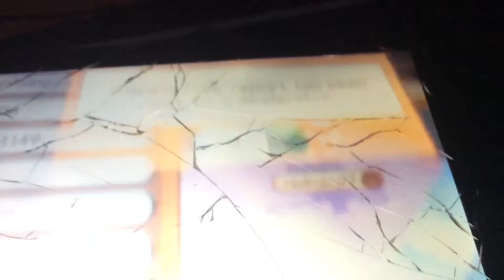Scammer alert 🚨 plz report and block scoobydoobydoo29